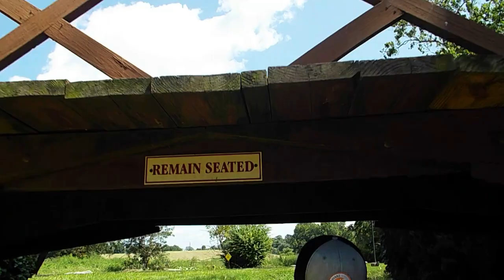Gondola Cruise Dutch Wonderland On Ride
Welcome, at the end are some still photos of an earlier trip on 2008 when the island looked a lot different.